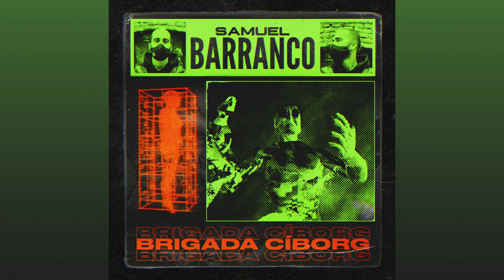Samuel Barranco - Brigada Cíborg